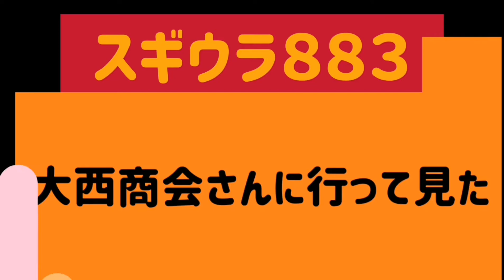大西商会さんに行ってみた。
グーバイクで、気になっていた、ハーレーがあったので　大阪摂津市の、大西商会さんに行って見た動画です。